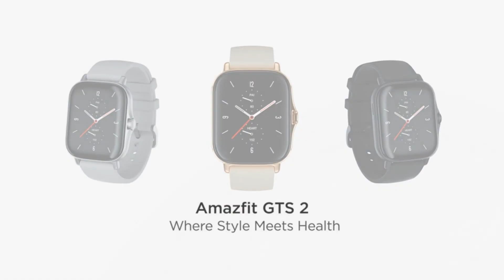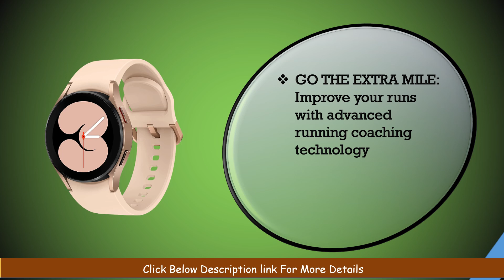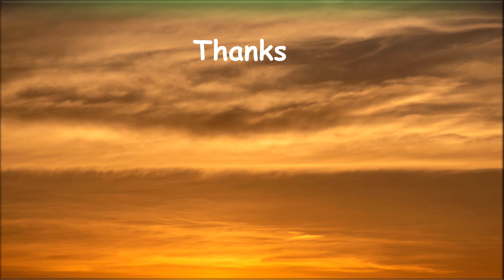TOP 5: Best Android Smartwatch 2022 || Best Android Smartwatch Under 3000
1.Amazfit GTS 2 Mini Smart Watch for Men Android iPhone:

2.Garmin 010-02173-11 Venu, GPS Smartwatch:

3 .SAMSUNG Galaxy Watch 4 40mm Smartwatch:

4.Fossil Gen 6 44mm Touchscreen Smartwatch:

5.Amazfit GTS 2 Smart Watch for Women Android iPhone: